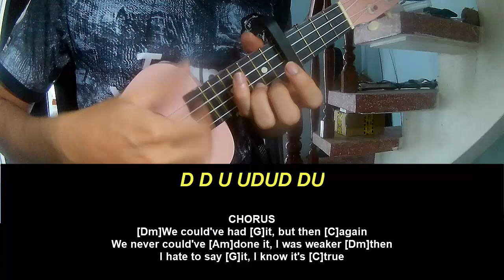Ukulele Tutorial Lizzy McAlpine Soccer Practice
Today, I will share with you Ukulele Tutorial Lizzy McAlpine Soccer Practice